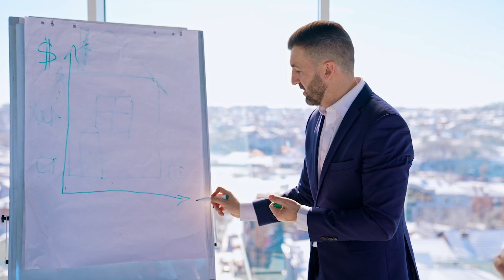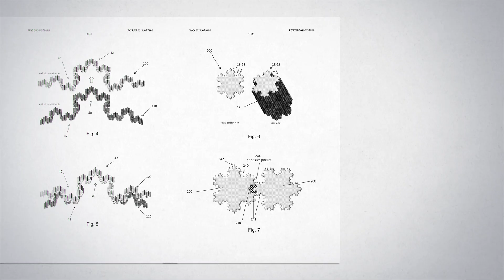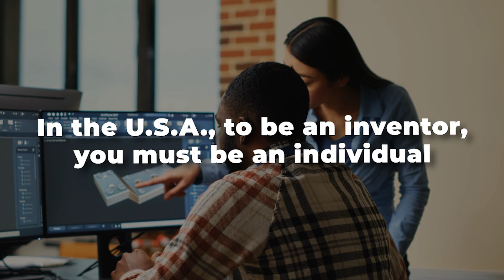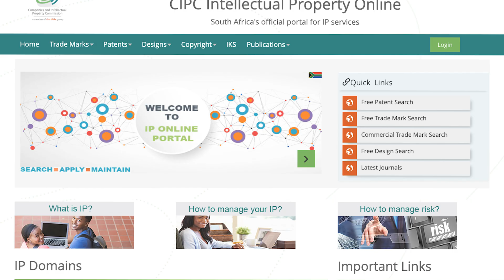Patents Without People: Will AI Rule Tech?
(147) Patents Without People: Will AI Rule Tech?

The book "Patent Pending: Inventor's Guide to Writing and Filing Your Own Provisional Patent Application" is now available for purchase on Amazon - Click on this

411 Borel Ave., Ste. 603